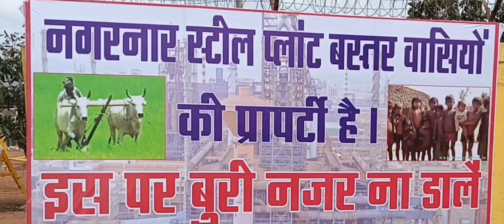Nmdc Steel Plant को निजीकरण करने के विरोध मे नारे || nagarnar jagdalpur || Nmdc Steel Ltd